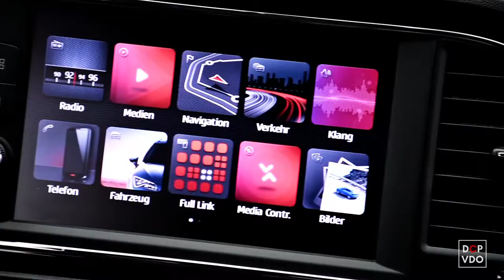Seat Leon FR ST (5F) | Heidenheim an der Brenz | Digital Car Promotion | dcpvdo | Cinematic | 2020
In unserem dritten Fahrzeugvideo seht Ihr einen Seat Leon FR ST. Der sportliche Familienkombi lässt sich sehr schön in Szene setzten. Wir freuen uns schon auf unsere nächsten Projekte.

Seat Leon FR ST | Heidenheim

Song: Patrick Patrikios - Forget Me Not